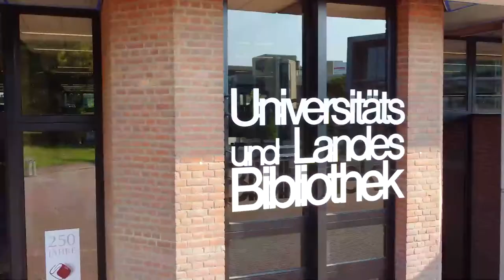CdV NRL 2021: Universitäts- und Landesbibliothek Düsseldorf | Fotos vom Niederrhein (1869-1948)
Coding da Vinci Nieder.Rhein.Land 2021 – Präsentation des Datensets "Fotos vom Niederrhein aus dem frühen 20. Jahrhundert – die Sammlung des Fotografen Erwin Quedenfeldt (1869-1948)" / Universitäts- und Landesbibliothek Düsseldorf